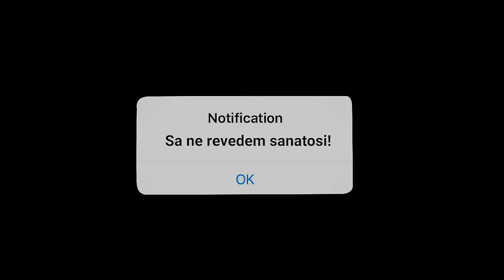CORONA NoapteaTârziu (Cover Jador x Lino Golden - Dau Moda)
Urmatorul material este un pamflet! De peste 5 ani de zile, mesajele parodiilor noastre sunt: ASA NU! Asa ca...speram sa o tratati ca atare! Pentru siguranta noastra si a celor din jur, videoclipul a fost filmat acasa!

Booking / Concerte: Mădălina Simionescu: 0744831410

Voci/Mix/Master/: STUDIO 66

Multumim!!! :D